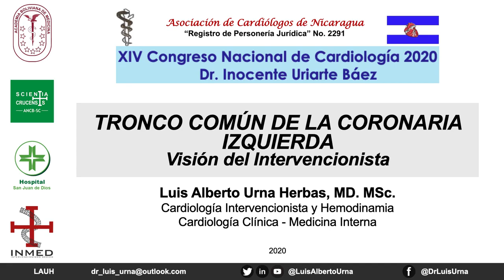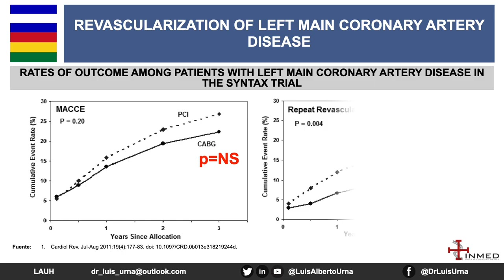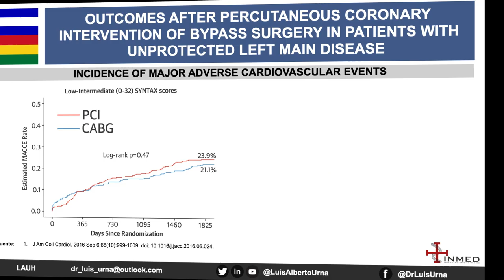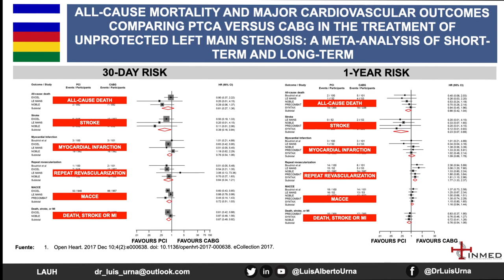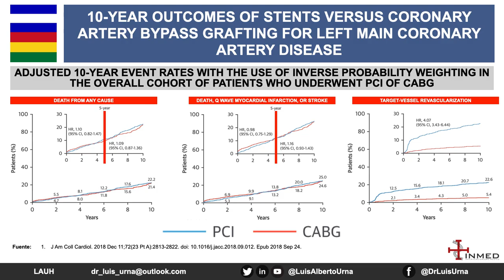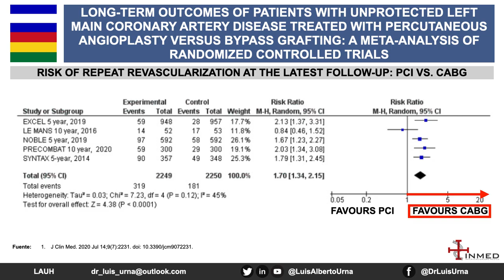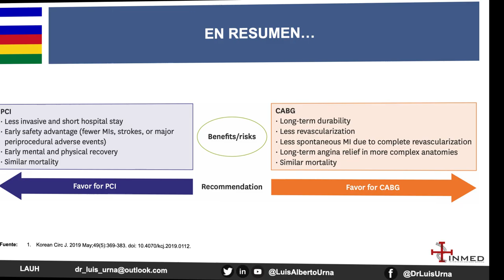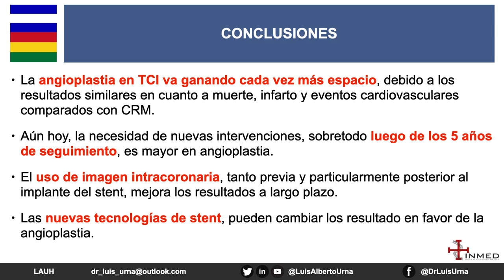TRONCO COMUN DE LA CORONARIA IZQUIERDA- DR. LIUIS URMA. BOLIVIA